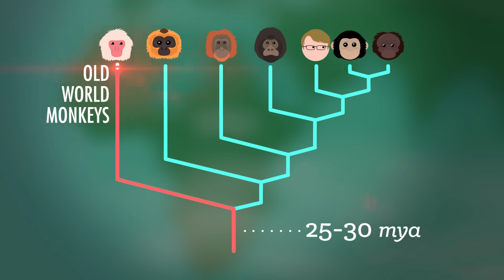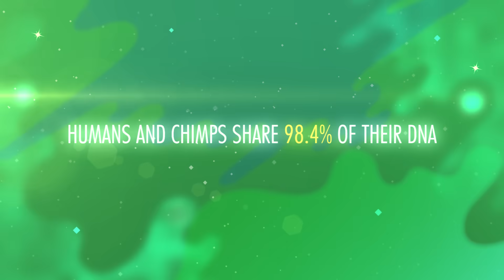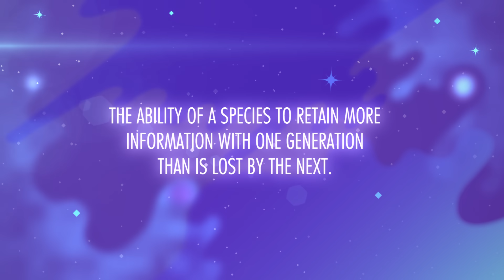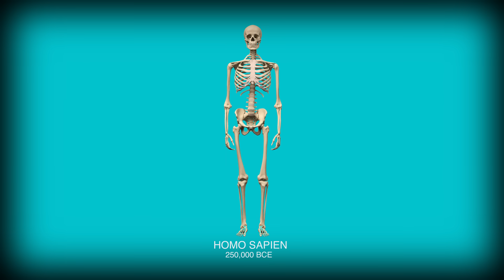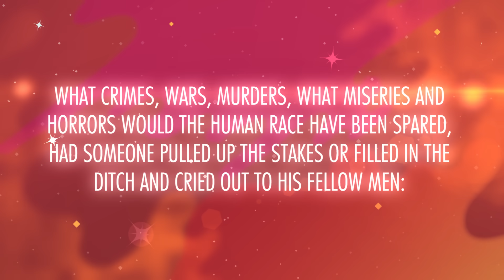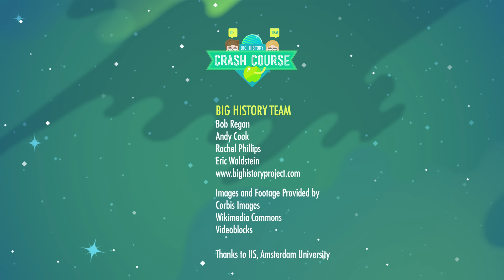Human Evolution: Crash Course Big History #6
In which John Green and Hank Green teach you about how human primates moved out of Africa and turned Earth into a real-life Planet of the Apes. And the apes are people! John and Hank teach you about how humans evolved, and the sort of tricks they picked up along the way like complex tool use, big brains, and fighting. Our ancestors adapted to the grasslands of Africa and went through several iterations including Australopithecus, homo habilis, and homo ergaster/erectus. Our ancestors tamed fire, made pressure flake tools, and eventually smartphones.